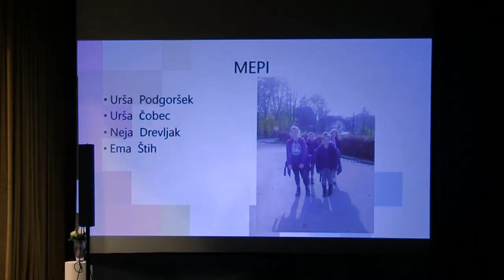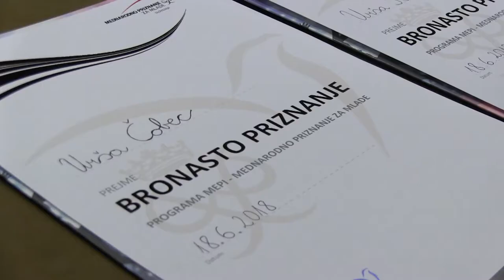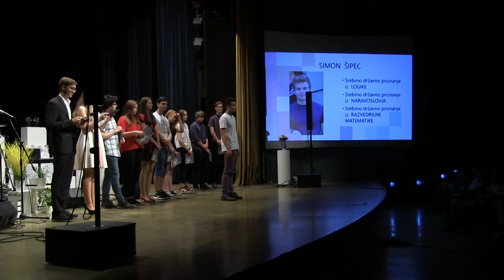Podelitev bronastih MEPI priznanj na ŠC Rogaška Slatina (2018)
V okviru zaključne prireditve ŠC Rogaška Slatina so 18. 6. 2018 podelili prva bronasta MEPI priznanja.
🗎 Vezni tekst: Tea Tomažič
🎥 Video: Vid Merčun